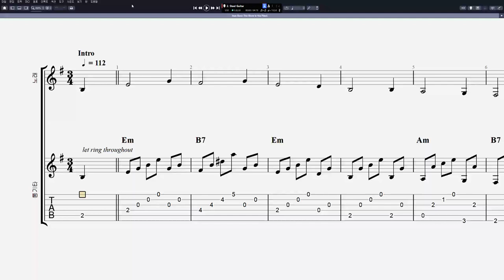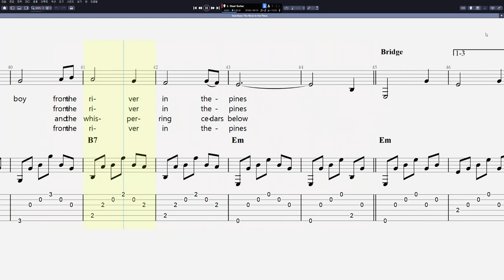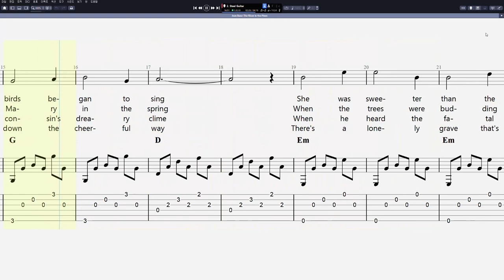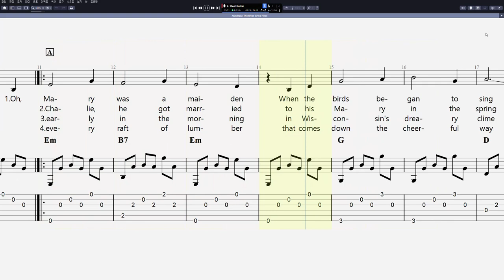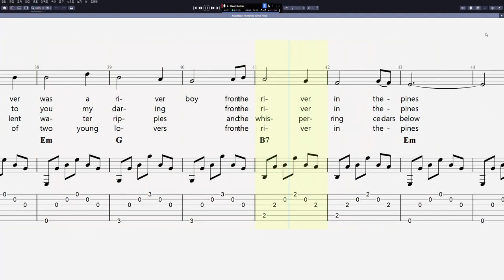Joan Baez - The River in the Pines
CPU : i5-8590
그래픽카드 : GeForce RTX 3050
RAM : DDR4 16GB
편집 : 곰믹스